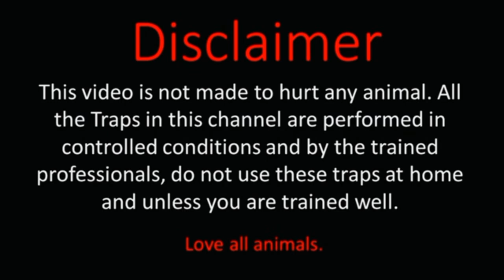Pigeon Catching Easy Trap Without Killing | Birds Traping Ideas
traps for catching birds
 bird catching trap
bird trap cage
best bird
3 easy bird trap
how to trap a bird without killing it
very easy bird trap
birds traps diy
homemade birds traps
bird traps for sparrows
diy quail trap
how to make bird trap at home
how to make bird trap with
how to make bird trap with bottle
how to make bird trap with box
 how to make bird trap with rope
 how to make bird trap with carton